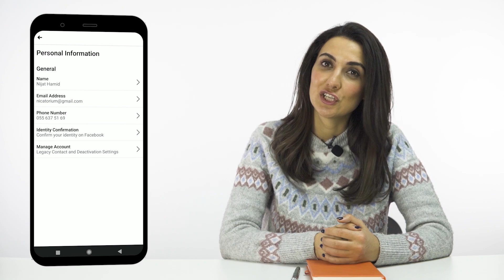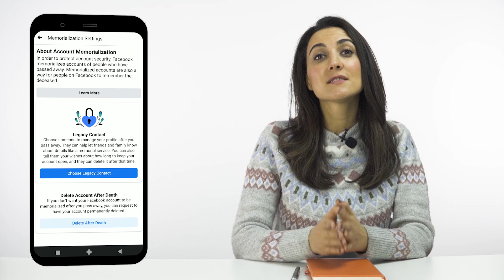Öldüyünüz halda Facebook hesabınızı necə miras qoymaq olar? - Facebook Legacy | Tech-Help #72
➤Allah uzağ eləsin, deyək ki, öldük və şəxsi məlumatlarımız qaldı Facebook-da. O qədər şəkil, dostlar və s. Öldükdən sonra bir rəhmət statusu da paylaşsam pis olmazdı deyirsinizsə, diqqətiniz bizdə olsun. Bu dəfə Facebook-un miras funksiyasından danışacağıq